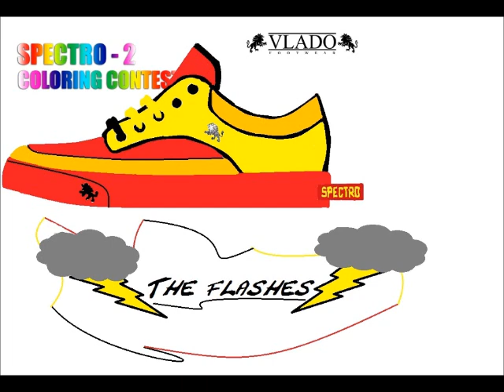Vlado Spectro 2 coloring contest - didnt win but still going 2 keep this vid up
the shoes i entered 4 the coloring contest